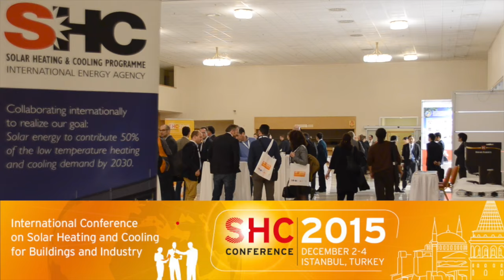Christoph Brunner at SHC 2015: Solar Process Heat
How can solar heat be used for industrial processes? Find out in this video interview with Christoph Brunner, Head of the department Industrial Processes and Energy Systems at the Austrian research facility AEE – Institute for Sustainable Technologies (AEE-INTEC). This video was recorded at the SHC 2015 conference in Istanbul by solarthermalworld.org.